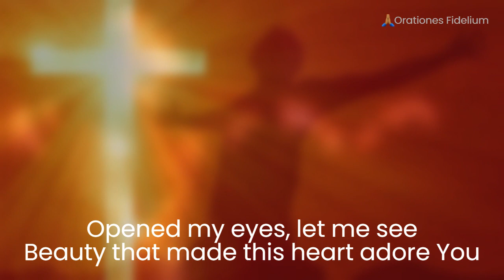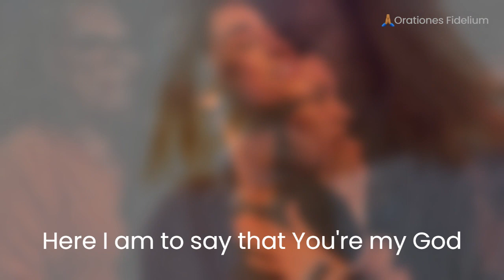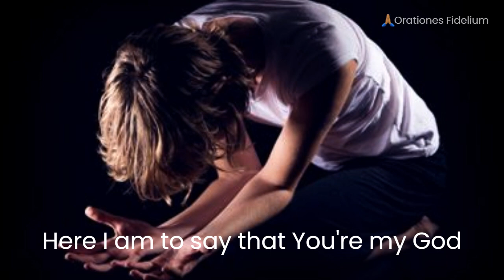Here I Am To Worship With Lyrics - Hillsong Worship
Jesus, who is the Light that illuminated a world marred by sin, took the punishment we deserved for breaching the law. Christ awoke His people spiritually, and as a result, they now have the Holy Spirit and walk in the same way as Jesus. We prostrate before Christ in worship because He is deserving of our adoration in response to His immense love for us. Even though we are unable to fully comprehend the depth of Christ's atonement, we nonetheless think highly of Him.

Well, I'll never know how much it cost

by Hillsong Worship